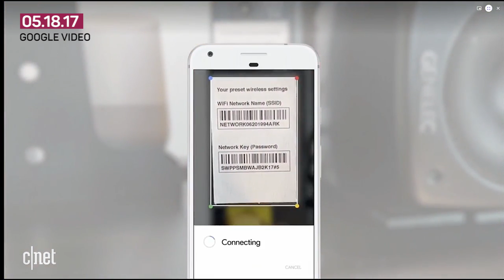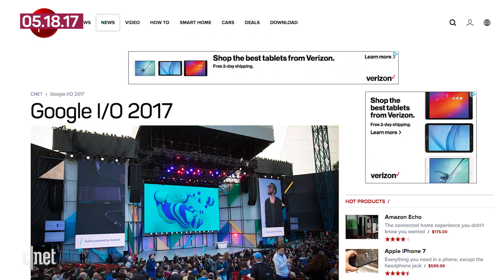Google I/O 2017 recap: Android O, Google Lens and more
Today's major tech headlines include all the news from Google's I/O event. The company focused on Android O, Assistant improvements, new machine learning technology and much more.